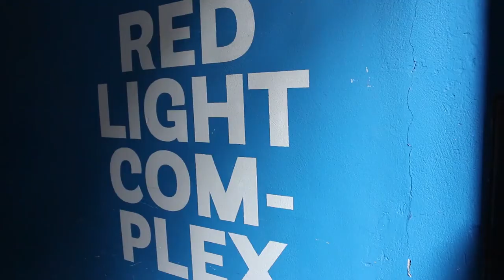Brussels Vinyl Moment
Ici ça parle de vinyl, test de platines, découvertes vinyl, visite des disquaires dans le monde, et on parle aussi des nouveaux formats digitaux !

Et Mixcloud !